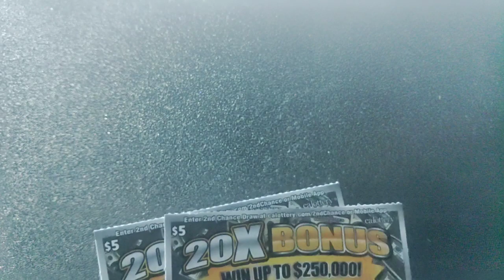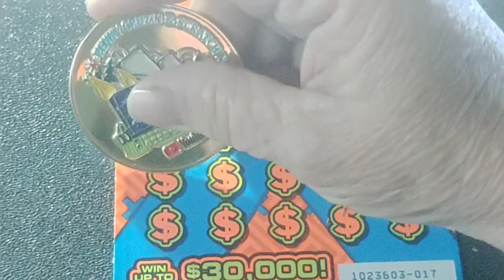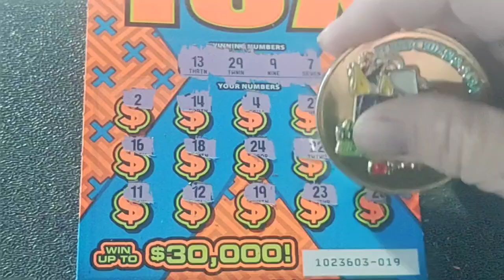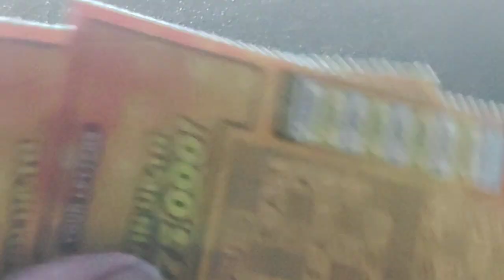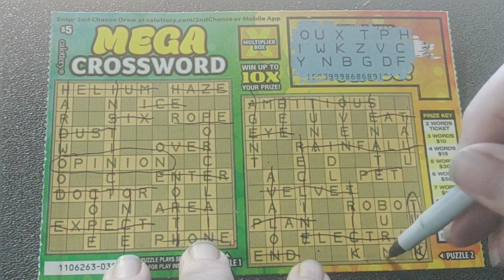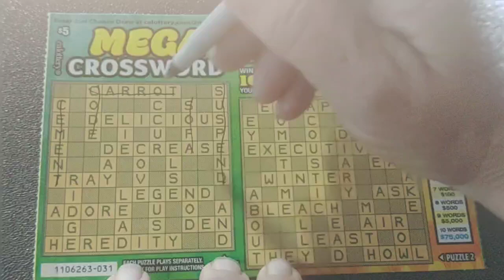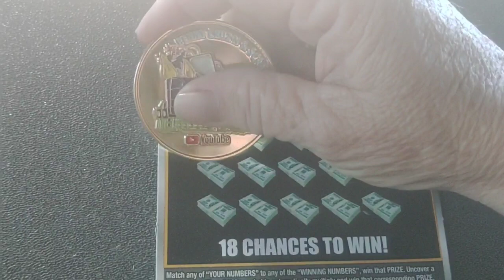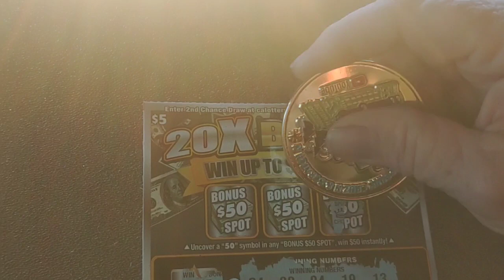CALIFORNIA LOWBOYS 😉@gamblicious1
I scratched tickets across the USA for fun and entertainment!!

You must be 18 to watch my content. I do not promote gambling!

$PCNSN